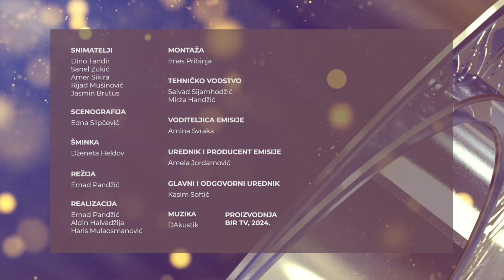PORUKA VJERE, PORUKA DOBRA - Kako se ponašao Muhammed, a.s.? - dr. Salih-ef. Indžić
U ovom izdanju serijala Poruka vjere, poruka dobra razgovarali smo o Poslaniku, s.a.v.s., kao primjeru u ponašanju, a naš gost je dr. Salih-ef. Indžić, glavni imam MIZ Travnik.

 - REUPLOAD ZABRANJEN –
Pratite: